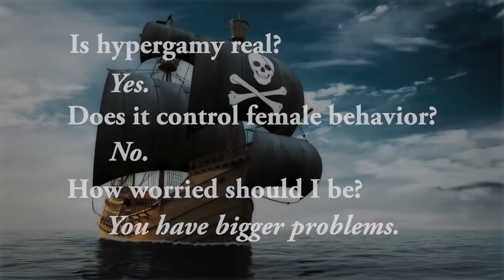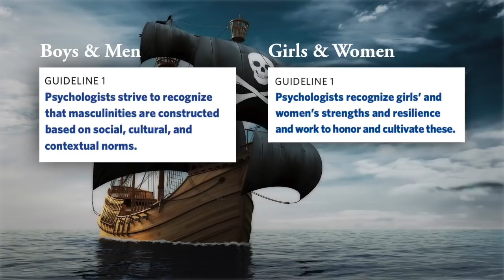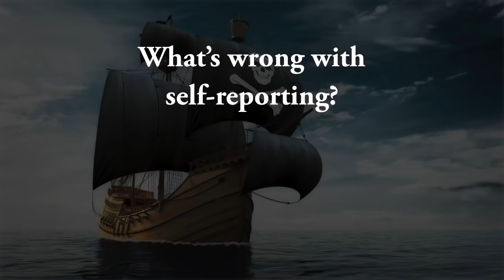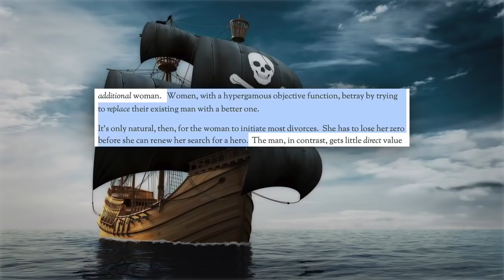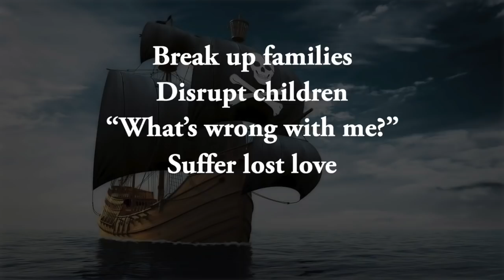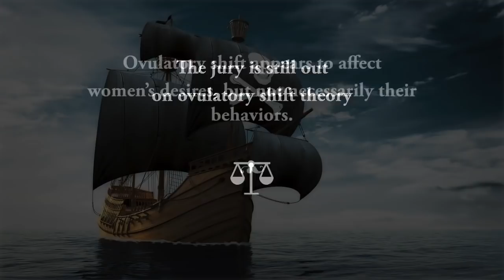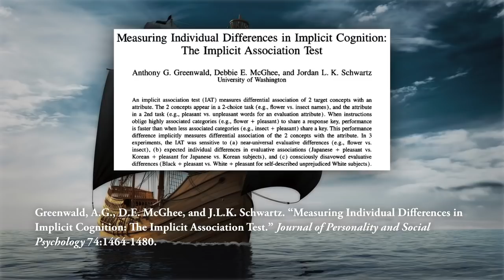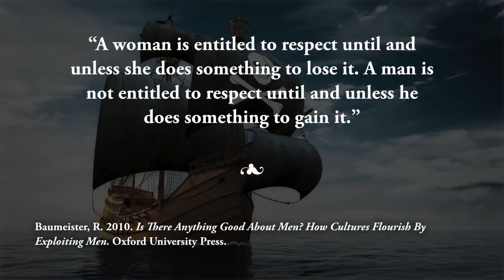What is the truth about Hypergamy? | @Dr. Shawn T. Smith | 21 Replay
Are you tired of owning real estate in the beta male "friend zone"?